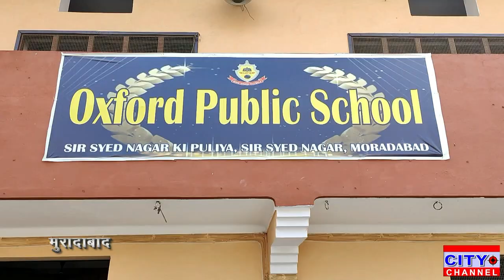मुरादाबाद के ऑक्सफोर्ड पब्लिक स्कूल में मेहंदी प्रतियोगिता का आयोजन किया गया